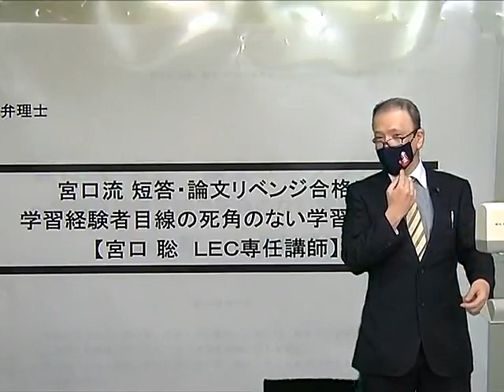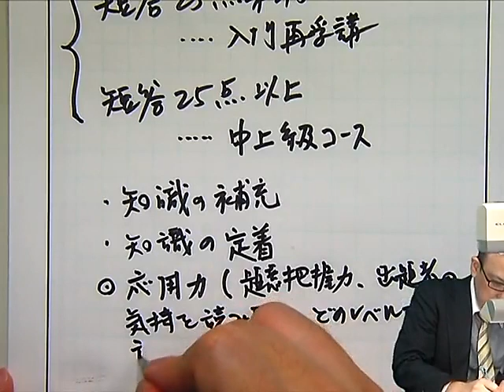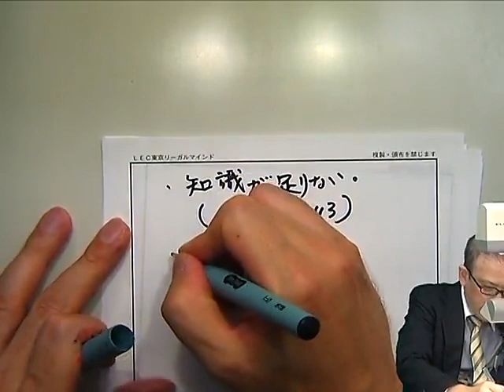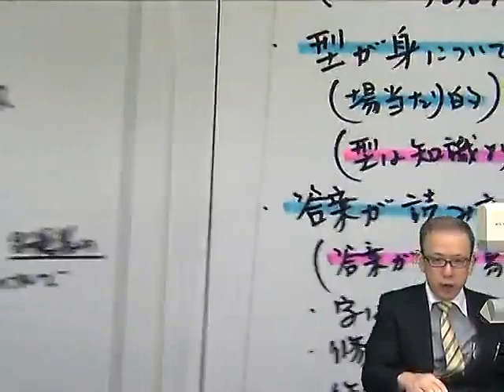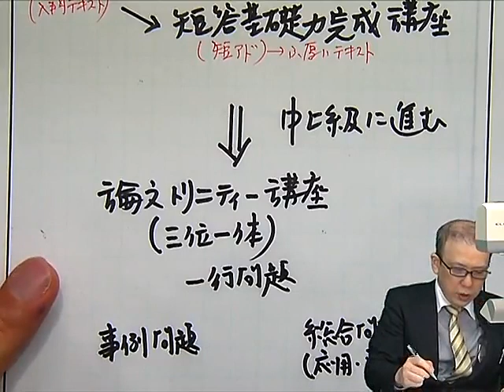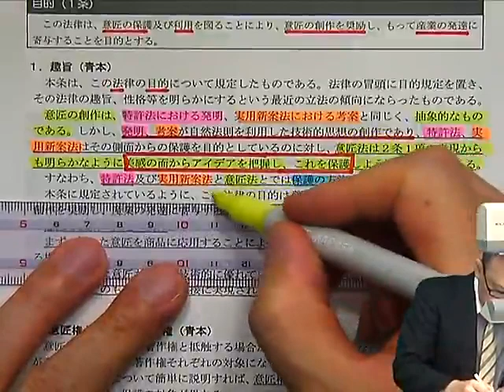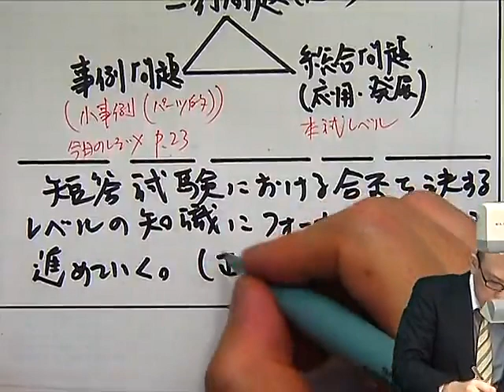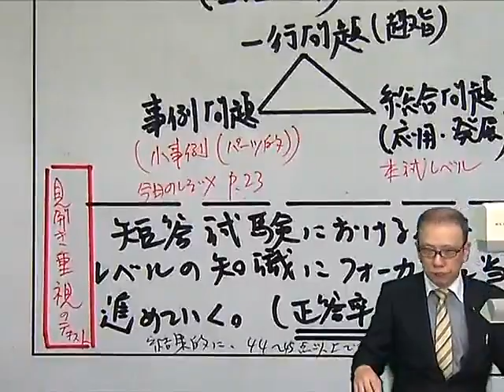【LEC弁理士】宮口流短答・論文リベンジ合格法～学習経験者目線の死角のない学習法とは～